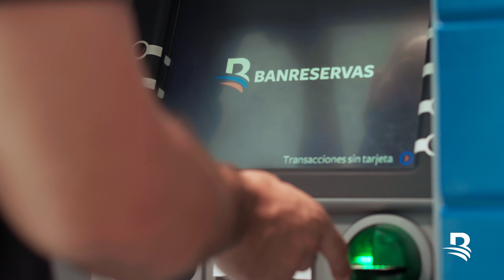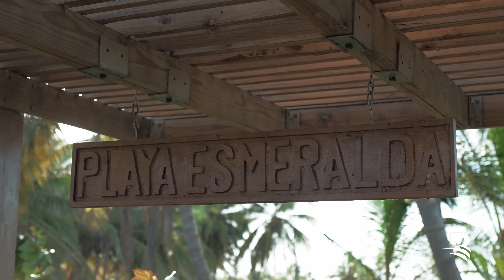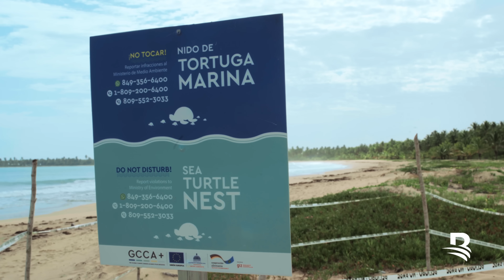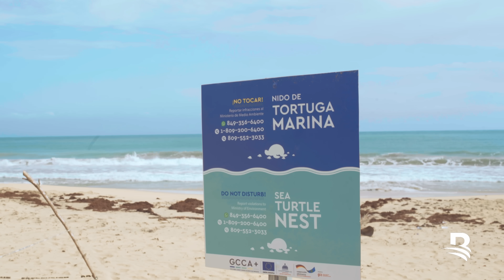La naturaleza y el arte despiertan un destino mundial, Miches de arriba abajo.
Miches es un pueblo costero ubicado al Norte de la Cordillera Oriental, un pedacito de paraíso que pertenece a la histórica provincia El Seibo. Sus características naturales y culturales son tan especiales que personas provenientes de todas partes del mundo la han catalogado como uno de los destinos turísticos más exóticos de la República Dominicana.

Un municipio bendecido con hermosas costas de arena blanca, maravillosos atardeceres y una abundante biodiversidad. Este es un destino virgen con una infraestructura hotelera sólida que busca satisfacer a los amantes del ecoturismo y que comprende la gran importancia que tienen los ecosistemas que lo rodean.

Desde avistamiento de aves, tortugas, manatíes, delfines, también senderismo, gastronomía y arte, Miches tiene una oferta maravillosa que se destaca positivamente en el Caribe.

¡Acompáñanos a descubrir de arriba abajo, todo lo que Miches tiene reservado para ti!